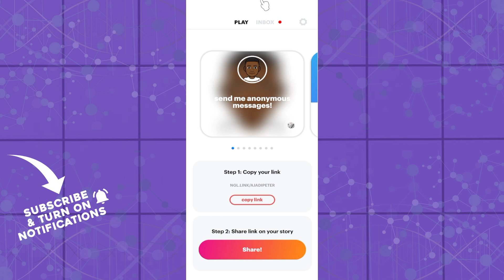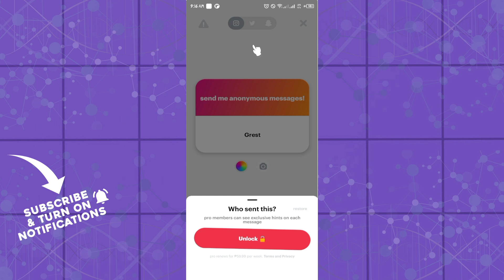How To Check NGL ID (Quick Tutorial)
In this video I will show you How To Check NGL ID . It would be good if you watch the video until the end so that you don't miss important steps.